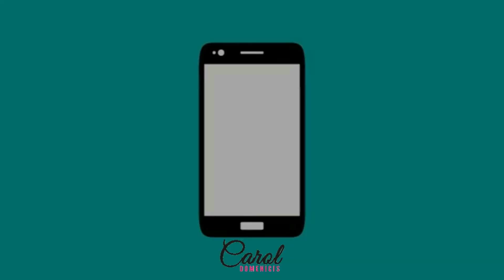COMPREI MUITA COISA NA SHOPEE | CarolDomenicis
Vídeo compartilhando compras do site SHOPEE, vendedores da china e brasileiros. cupons de desconto, ofertas, testando, mostrando toda realidade das compras feitas no site e aplicativo.
Tem cupom de R$10 reais de desconto caso você seja novo USUÁRIO( primeira compra), use o cupom CAROLRT9 e garanta seu desconto!!!

- PARCEIROS -

GANHE DINHEIRO ASSISTINDO A VÍDEOS, receba até R$20,00 se cadastrando
com os passos abaixo:
1. , copie o meu código(Kwai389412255)
 de convite, baixe e instale o Kwai.
2. Vincule meu código(Kwai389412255) de convite para receber dinheiro imediatamente e continue ganhando dinheiro usando-o todos os dias!

Editor: FILMORA
Câmera: SONY NEX F3